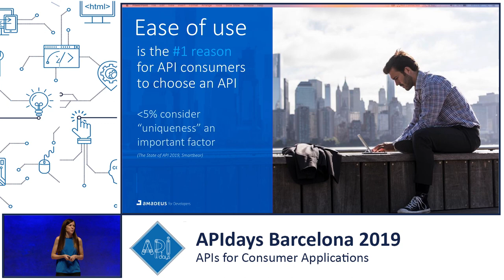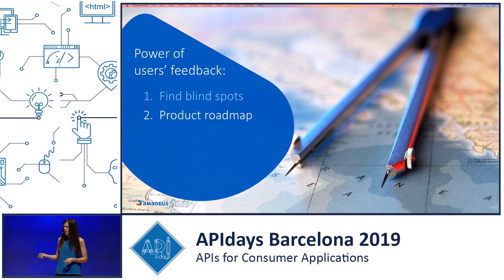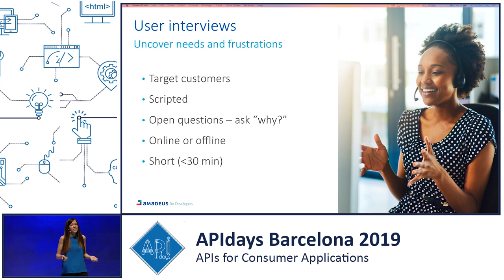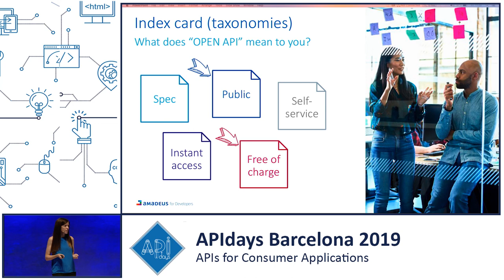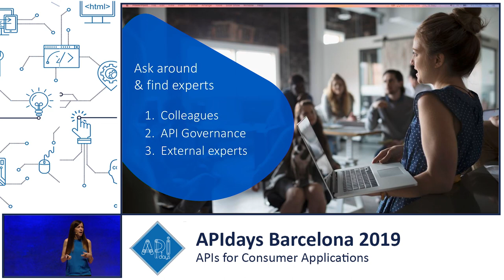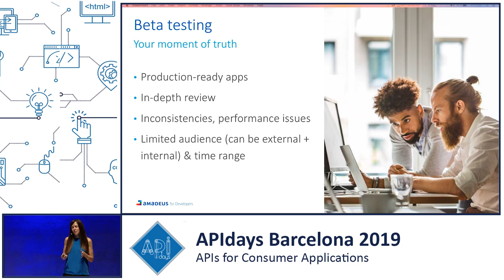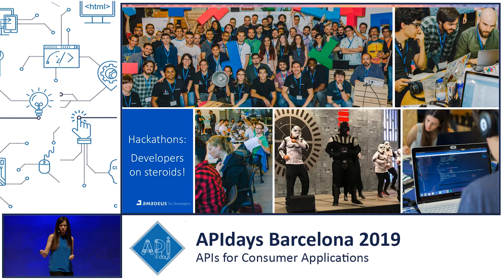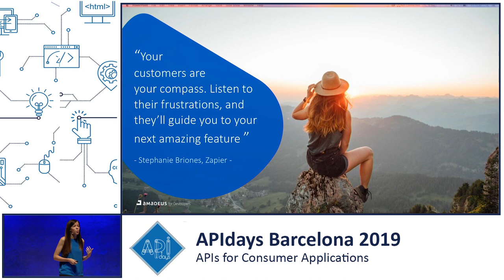API users' feedback: why and how you get it, Maria Garcia, Program Manager, Amadeus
API users' feedback: why and how you get it
Maria Garcia, Program Manager @ Amadeus